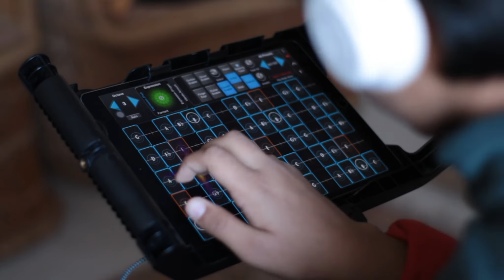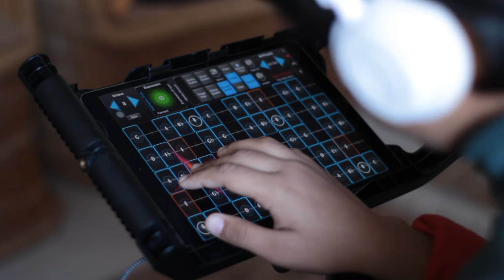Nights in White Satin Unplugged | The Moody Blues | Piano/Geoshred Cover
As we all turn a year older, so does a band that is the longest surviving in the UK. The Moody Blues, take a bow, remembering a member who said goodbye forever...in November this year. Our interpretation of the legendary Nights in White Satin by the evergreen band.